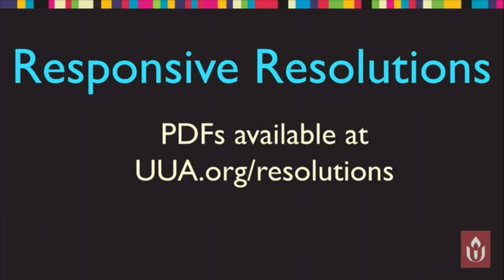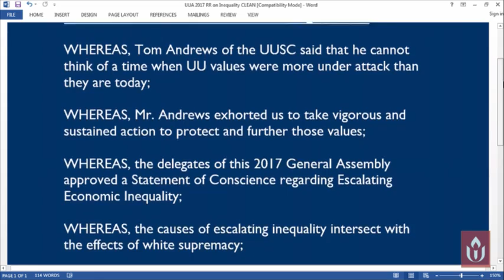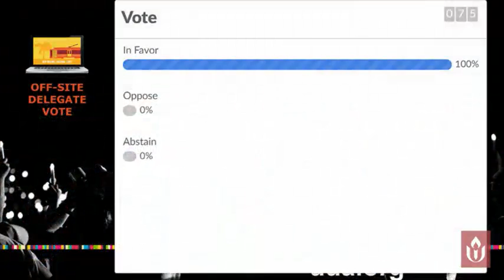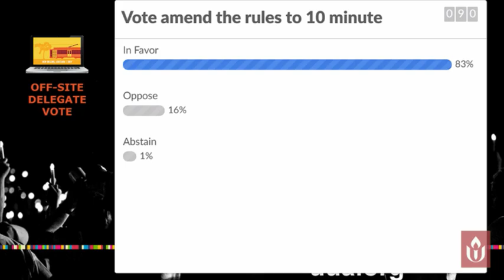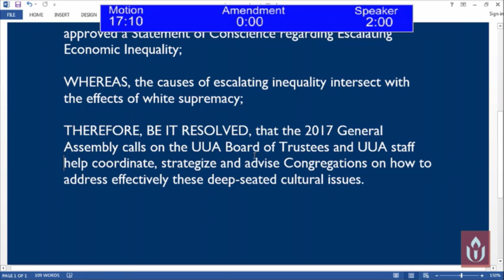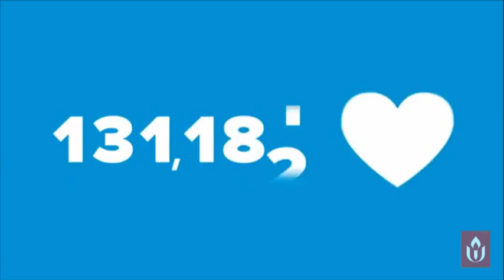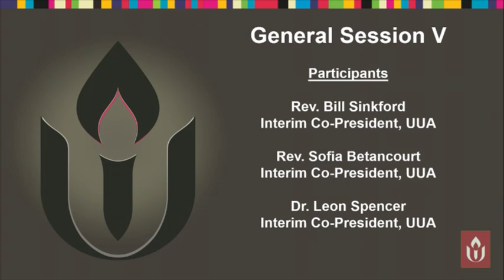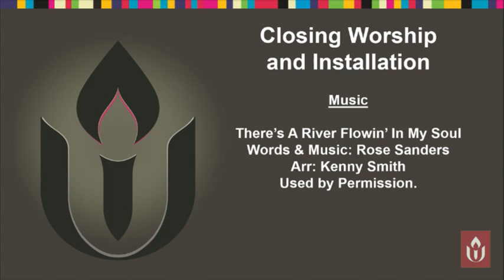#506 General Session V and Closing Ceremony at UUA General Assembly 2017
This is the fifth General Session in which the business of the Association is conducted. Please refer to the Agenda for details